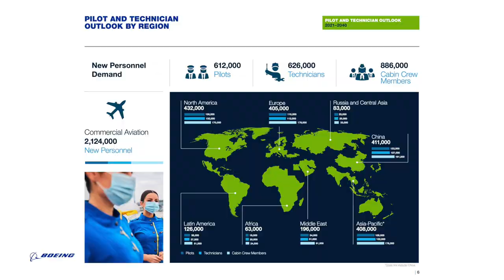Meet the Director of SUU Aviation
The Director of SUU Aviation Talks about the Program.

Discover what it's like to become a Pilot or Aircraft Maintenance Technician ➡️

00:00 Intro
00:12 Why Mike Mower got into Flying Helicopters
01:20 SUU Aviation Offerings
02:00 Maintenance Lobbying
02:50 IIMC Program
03:40 Start of our Program + Where we are now.
04:30 Work Environment
04:50 Why Aviation Programs are Expensive
05:45 Aviation and the Current Times
06:15 Future of SUU Aviation
06:40 Lobbying for Veterans
07:00 Why you shouldn’t worry about having a “Pilot Personality”
08:00 Chat with us!
08:17 Outro